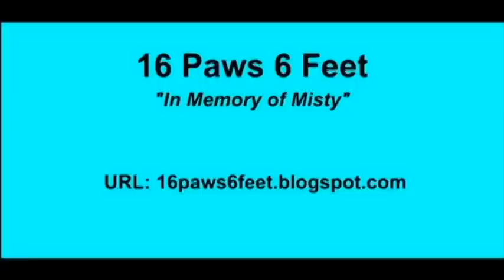Racing Hotspot | LIVE Events Season 2015: Bear Ridge Speedway Season Opener! (5/2)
Here is round 3 of the 2015 Racing Hotspot LIVE Events Season! These two races are from Bear Ridge Speedway in Bradford, Vermont! Enjoy!

Thanks,
Devin Poslusny